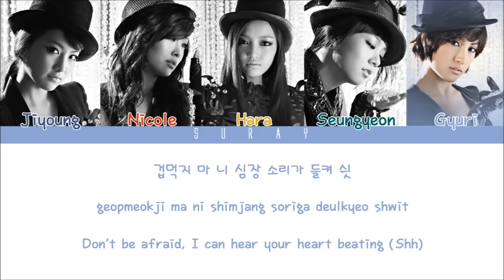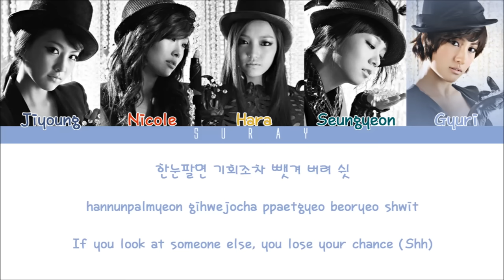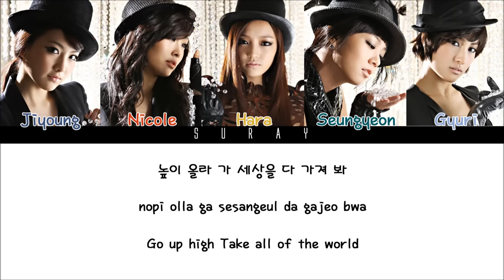KARA – LUPIN (Han/Rom/Eng) Color Coded Lyrics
Track : 02. Lupin
Artist : KARA
Album : Lupin
Year : 2010
Bias : Nicole ❤

Korean: music.naver
Rom: CCL